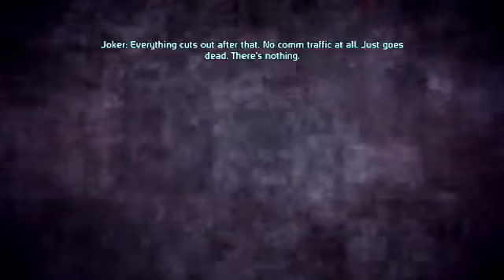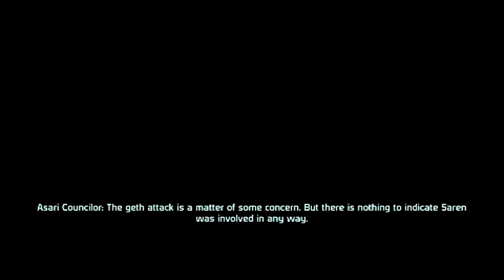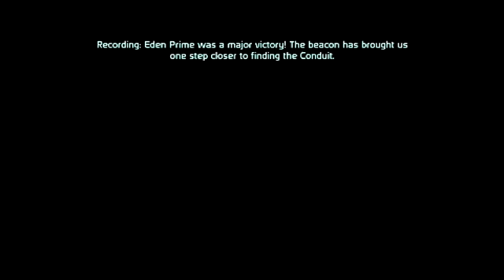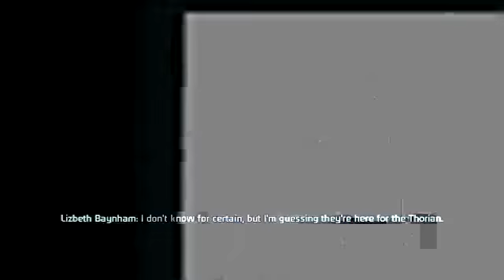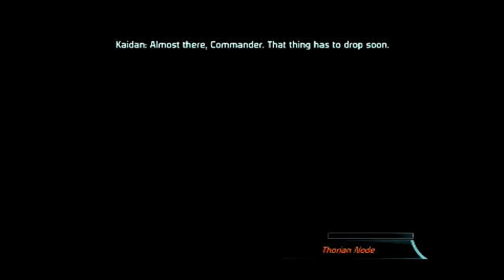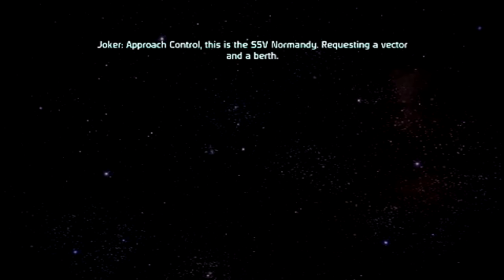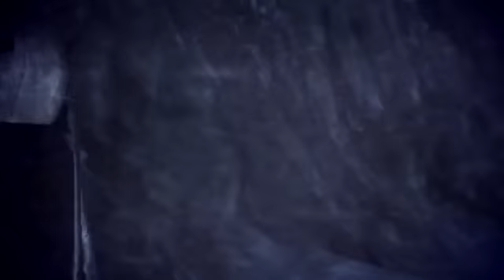[Mass Effect] peck speed runs Casual "No Major Skips" PART 1 [PB] 2h:55m:46s [Xbox One]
Creator: Mac Walters
Platform of origin: Xbox 360, PC, Xbox One
Designers: Casey Hudson, Ian Frazier, Kevin Barrett
Developers: BioWare, EA Mobile, Edge of Reality, Demiurge Studios, Straight Right, IronMonkey Studios
Publishers: Electronic Arts, Microsoft Studios, EA Mobile